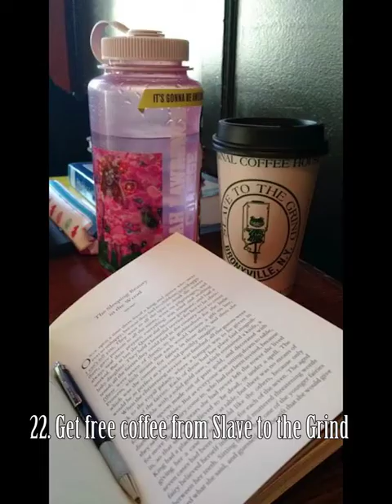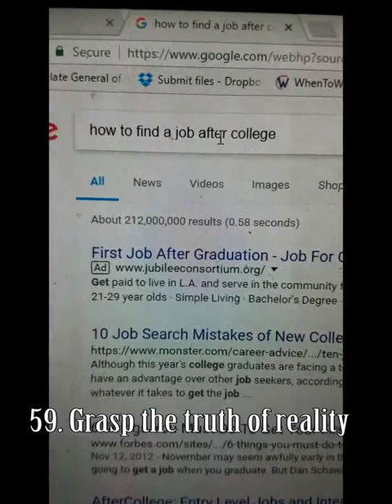Sarah Lawrence Moving Pictures Winner 2017: Best Vision/Creativity: Ali Weinstein, '17